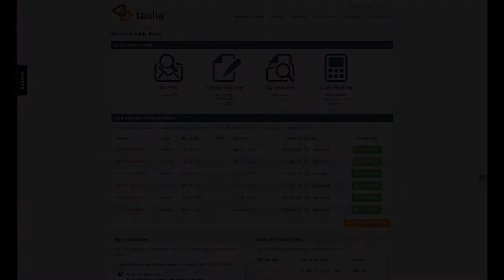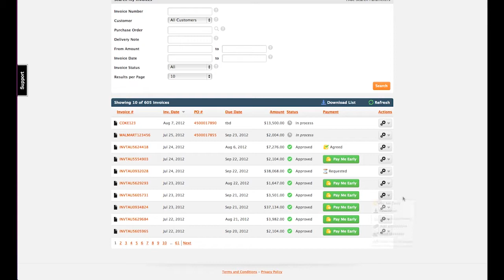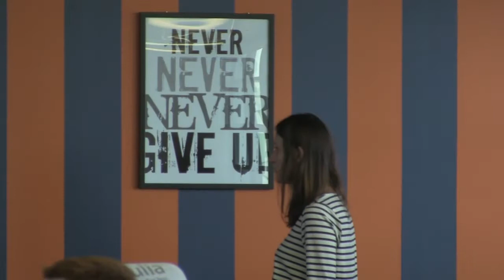Taulia reinvents discounting with HANA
Taulia offers real time collaboration between suppliers and customers on invoice discounting using HANA